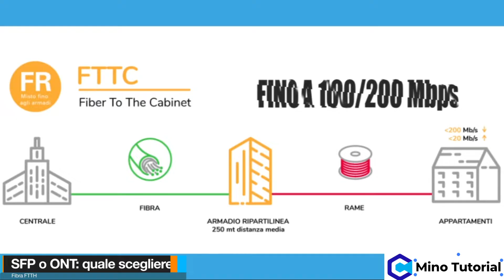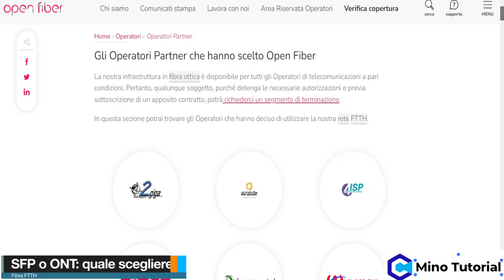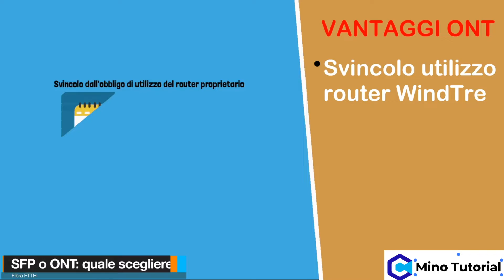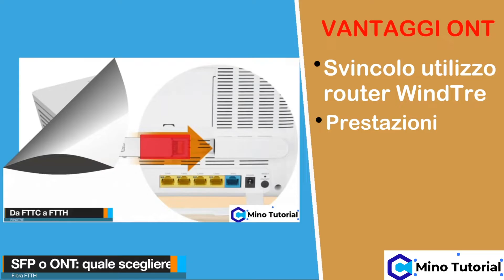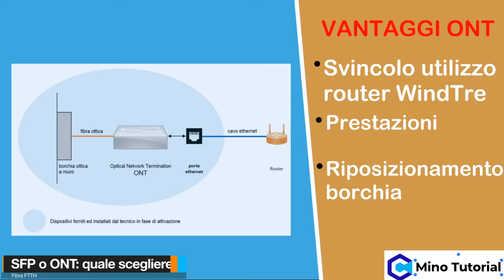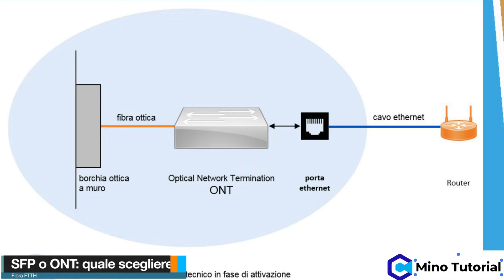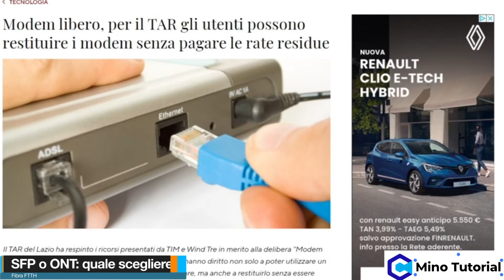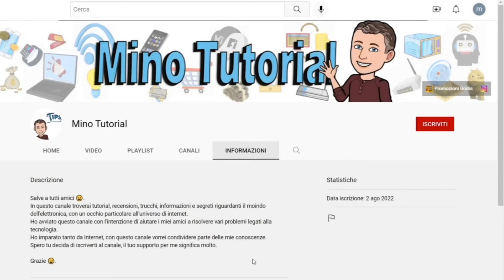WindTre fibra FTTH meglio SFP o ONT (TP-Link XZ000-G3)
Il video tutorial spiega come, i clienti fibra WindTre, al momento del passaggio alla super Fibra FTTH possano richiedere uno strumento molto utile chiamato ONT esterno.

WindTre sta offrendo ai suoi clienti una migrazione gratuita dalla connessione internet FTTC, in cui l'ultimo tratto è in rame, alla connessione FTTH, dove il collegamento è interamente in fibra ottica, mantenendo le stesse condizioni contrattuali.
Questo cambio consente di passare gratuitamente dalla velocità di 100 o 200 Megabit a quella di 1000 Megabit.
WindTre offre un adattatore chiamato ONT che fornisce tre vantaggi.

Nel video mostro come, utilizzando il collegamento ONT sia possibile collegare via Lan (ethernet) un router di un altro operatore (Tim), un router acquistato da me (netgear) e due modelli di router forniti dallo stesso WindTre (Windtre Hub e D-Link Dva-5592)

Vantaggi della connessione ONT rispetto a quella FTP:

● Consente di utilizzare qualsiasi router o modem/router di qualsiasi operatore.
● Offre prestazioni, velocitò internet, superiore.
● Consente un semplice  riposizionamento della borchia (presa della fibra)

ONT fornito da WindTre: TP-Link XZ000-G3

Dotato di porta GPON e una porta Gigabit Ethernet, l'XZ000-G3
fornisce funzionalità di inoltro ad alte prestazioni per garantire
VoIP fluida, esperienze di streaming video HD.

Caratteristiche principali  ONT TP-Link XZ000-G3

Quality of Service - Definizione delle priorità e gestione della larghezza di banda
Durata: risparmio energetico intelligente
Gestione da remoto: protocollo TR-069 per configurare e gestire in remoto i dispositivi degli utenti finali
Full Gigabit: accesso in fibra e porta gigabit offrono velocità di trasferimento incredibilmente elevate

▬▬▬▬  SEGUIMI QUI  ▬▬▬▬

▬▬▬▬  RICHIESTA VIDEO ▬▬▬▬

🙏 - Metti un like a tutti i video!
GRAZIE!!! 🙌🙌🙌